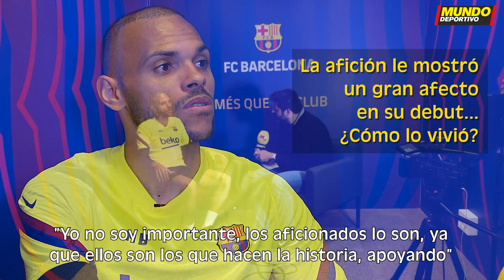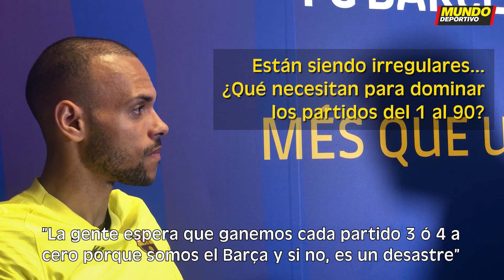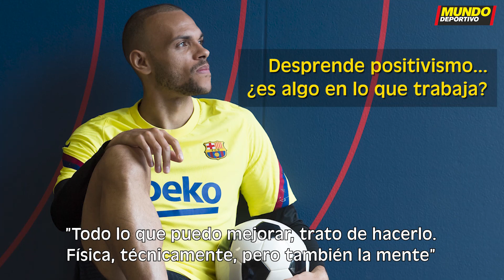Entrevista completa a Martin Braithwaite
El delantero noruego del Barça nos ha concedido una entrevista donde desvela todo lo que ha vivido desde su llegada a la ciudad condal. No te pierdas, pues desvela varios secretos de cómo se está integrando en el club, sus ídolos, anécdotas de su pasado y otras curiosidades que te ayudarán a entender mejor al fichaje que llegó para suplir la baja forzosa de Dembélé.